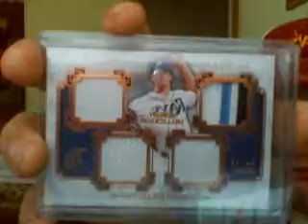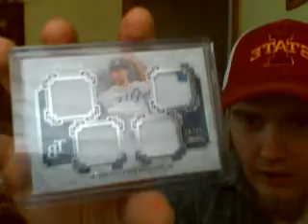Ricky I got my Dog to Smile and yesterdays Mail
Let me know if you can see her smile I usually cant get her to smile for the camera so that is why I tried it on the web cam